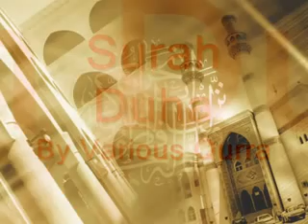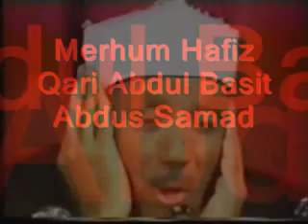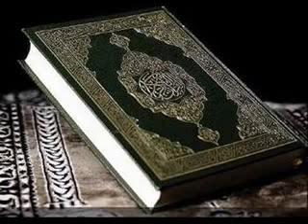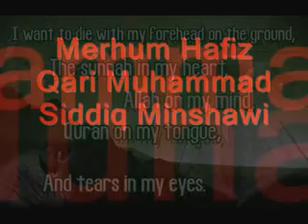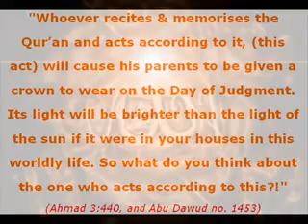Surah Duha Various Qurra 09-09-2015